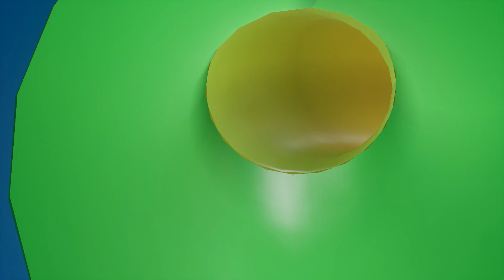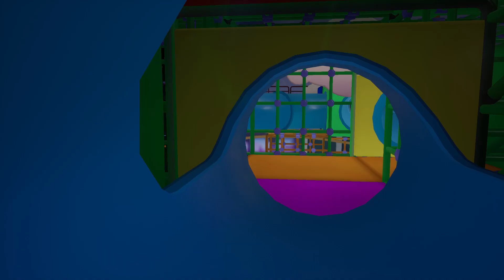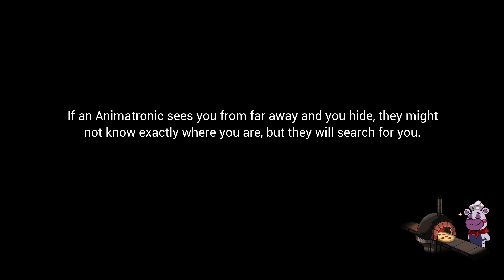Five Nights at Freddy's Security Breach i beat the daycare